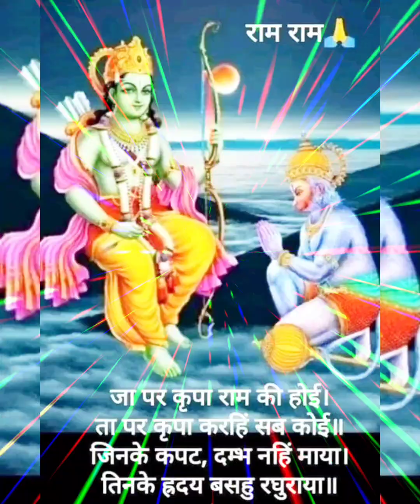राम नवमी की हार्दिक शुभकामनाएँ आप सभी को भजन सुने अपने जीवन सुखमय बनाऐ राम सिया राम सिया राम जय जय